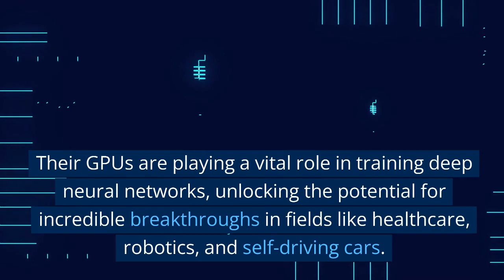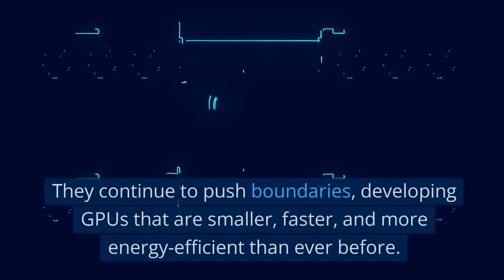NVIDIA: The Surprising Powerhouse Behind the World's Most Advanced Machines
Welcome to our YouTube video on NVIDIA, the surprising powerhouse behind the world's most advanced machines. In this groundbreaking episode, we dive deep into NVIDIA's incredible journey, unveiling the untold powerhouse revolutionizing cutting-edge machines.

Join us as we explore NVIDIA's relentless commitment to innovation, discovering how they have become the driving force behind the technological advancements shaping industries worldwide. From gaming to artificial intelligence, NVIDIA's revolutionary solutions empower industries and individuals alike to push the boundaries of what is possible.

With their cutting-edge graphics processing units (GPUs) at the core, NVIDIA has redefined the concept of high-performance computing. Their GPUs are not only instrumental in delivering breathtaking visuals in the gaming realm but also play a crucial role in fueling scientific research, deep learning, and breakthroughs in healthcare.

As we proceed, we'll unveil the impressive strides NVIDIA has made in autonomous vehicles, revolutionizing transportation and paving the way for a safer, more efficient future on the roads. Witness how their intelligent platforms are propelling the development of self-driving cars, making them smarter, more reliable, and capable of tackling even the most complex road conditions.

Additionally, we'll explore how NVIDIA's data centers are transforming the world of AI and machine learning. Their powerful hardware and software solutions are empowering enterprises to analyze massive amounts of data in real time, enabling groundbreaking applications in fields like natural language processing, computer vision, and data science.

Join us on this awe-inspiring journey as we delve into the multifaceted impact of NVIDIA, driving innovations in gaming, healthcare, transportation, and artificial intelligence. Discover the surprising powerhouse that has become synonymous with cutting-edge machines and technology, propelling our world toward a more advanced future.

BUILD UP YOUR EXPERTISE ON AI
DEVELOP YOUR EXPERTISE ON CHATGPT
AUTO-GPTl: WHAT YOU NEED TO KNOW
PROMPT ENGINEERING MADE EASY
LEARN ABOUT DATA SCIENCE, THE FOUNDATION OF IT ALL
LEARN MACHINE LEARNING
CREATE YOUR VIDEOS QUICKLY WITH PICTORY
GROW YOUR YOUTUBE CHANNEL WITH VIDIQ